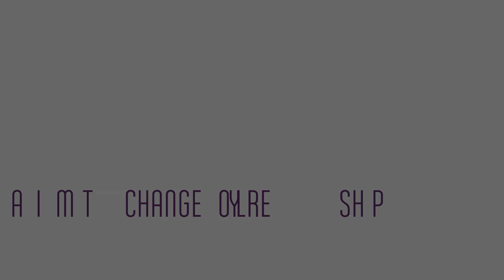Is Psychology for Christians?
This video from a Christian Marriage and Family Therapist, Karla Downing, answers the question: Is psychology for Christians?